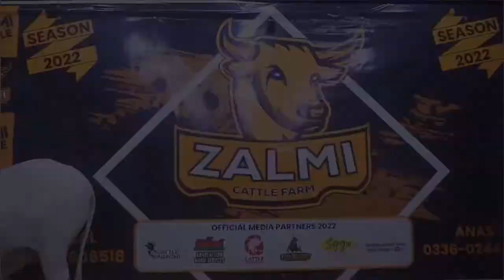🖤⚡Black Velvet🖤⚡Of Zalmi Cattle Farm ⚡💛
Black Velvet🖤⚡️beautiful cow of Zalmi Cattle Farm